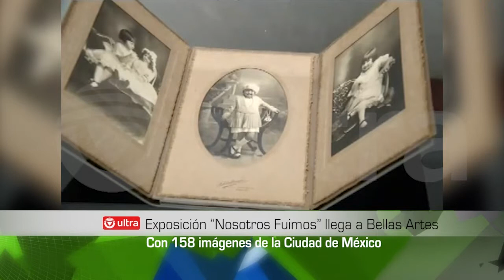Exposición "Nosotros Fuimos" llega a Bellas Artes.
Un total de 158 piezas entre imágenes, publicaciones, álbumes y otros objetos de los siglos XIX y XX, integran la exposición "Nosotros fuimos. Grandes estudios fotográficos en la ciudad de México", estará puesta en las Salas Justino Fernández y Paul Westheim del Palacio de Bellas Artes hasta el 31 de mayo.